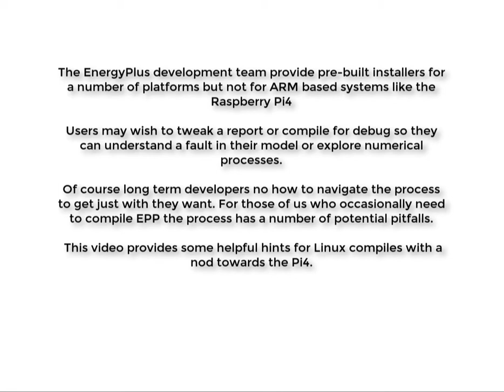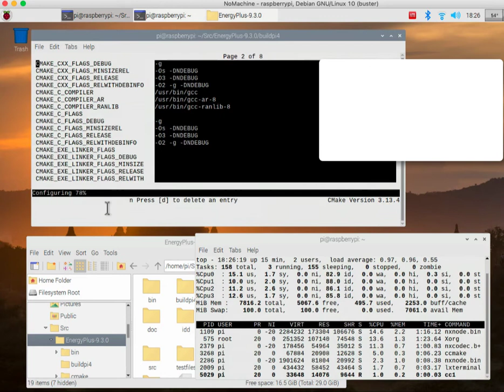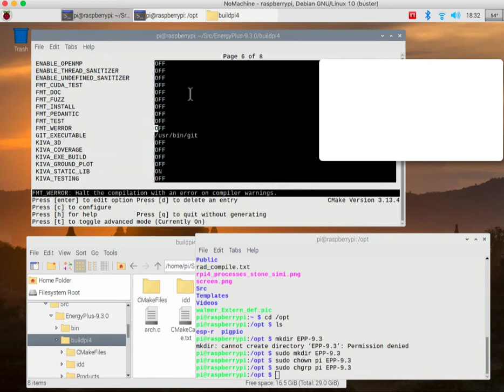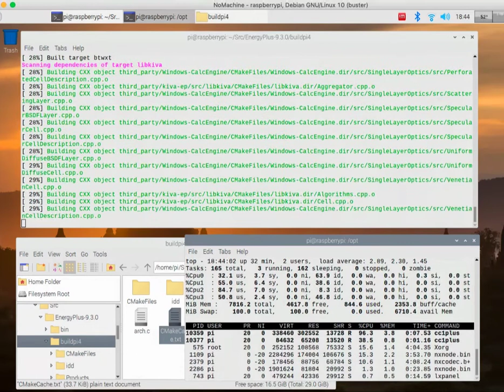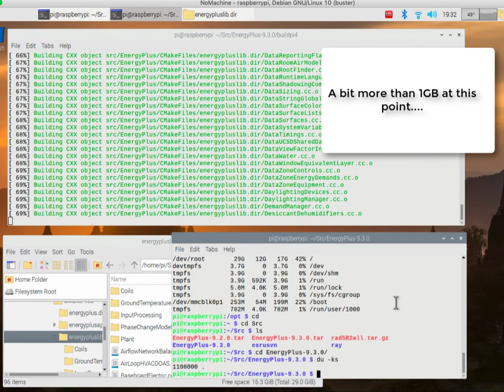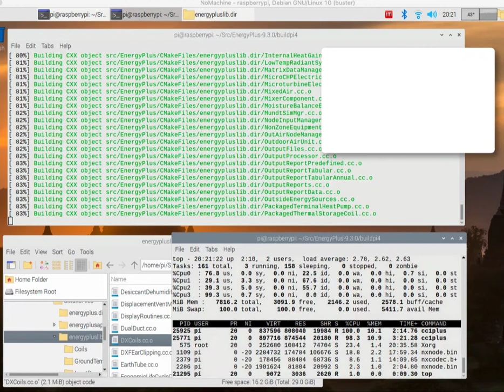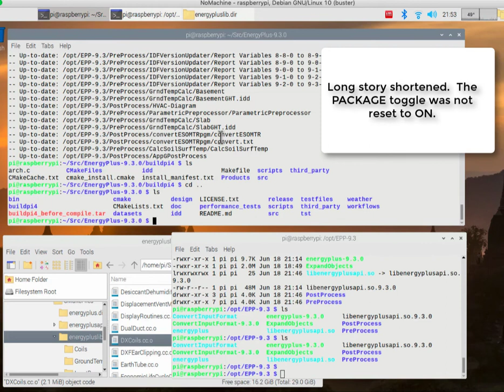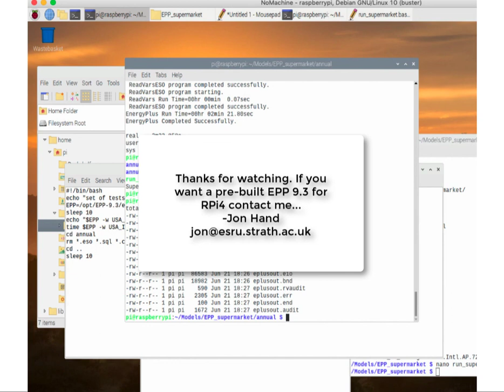Building EnergPlus 9.3 on a Raspberry Pi4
A couple of times a year I build EnergyPlus from scratch (there is no standard installer for ARM based computers) and each time I find that my notes on the process are woefully inadequate to navigating the use of cmake and remembering the many commands not listed in the GitHub site. I wanted to build it for Raspberry Pi4 8GB.  The steps are ~98% the same for any other Linux box.

So. I recorded the process and added annotations and arrows of the path through the maze so that I can replicate the process in the future. And there are likely to be many who also might want to compile EPP and perhaps avoid some of the subtle pitfalls. Enjoy.